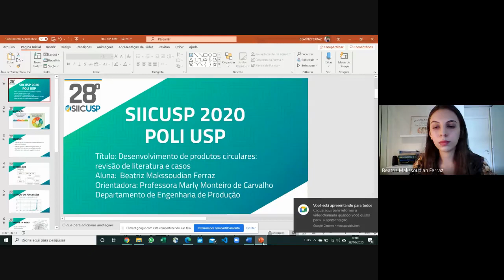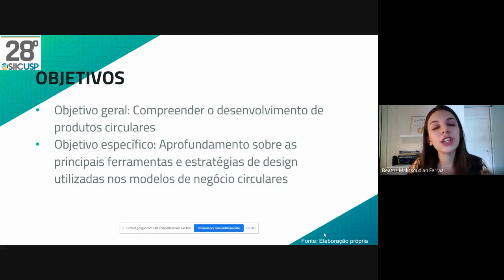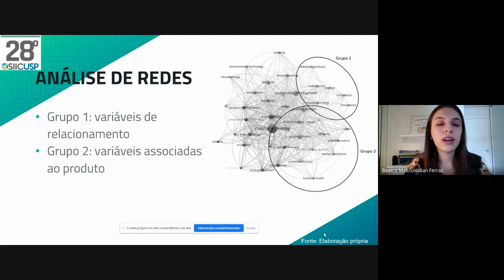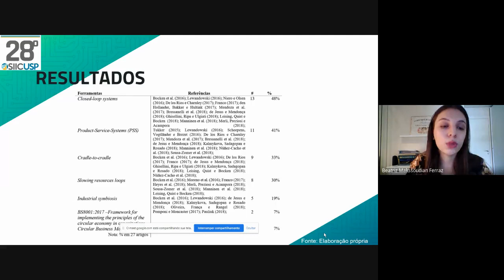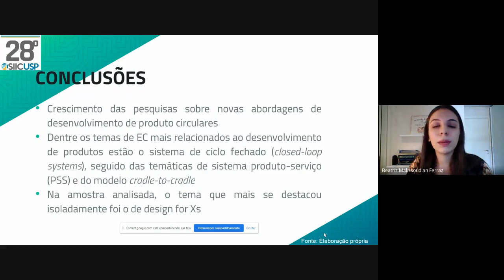[SIICUSP 2020] Desenvolvimento de Produtos Circulares: Revisão de Literatura e Casos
Autora: Beatriz Makssoudian Ferraz
Orientadora: Marly Monteiro de Carvalho

Esse projeto de iniciação científica buscou compreender o processo de desenvolvimento de produtos circulares com foco nas principais estratégias e técnicas de design circular.